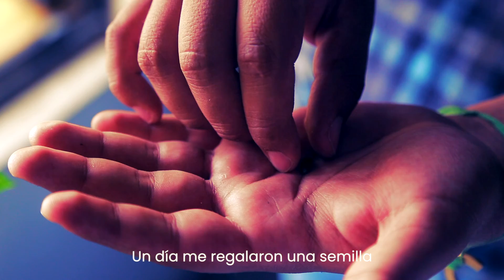Historias que inspiran - Tobías Ballesteros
En este MesdelasJuventudes queremos que conozcas a Tobías Ballesteros.

Él es un joven leonés que después de haber realizado su voluntariado internacional en LJXM, hoy es parte de colectivos y comunidades que crean acciones en pro de su comunidad.

Tú también puedes trascender fronteras.

Postúlate al Premio Municipal de la Juventud 2021 a través de